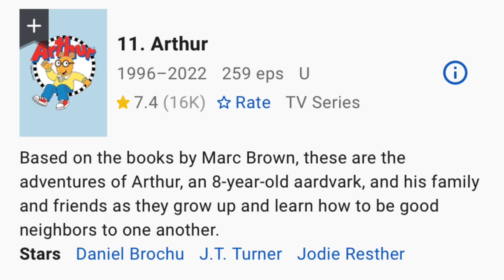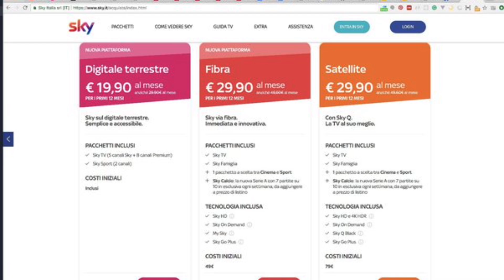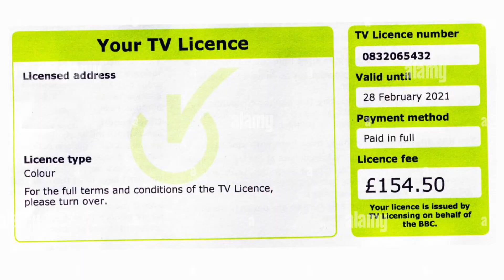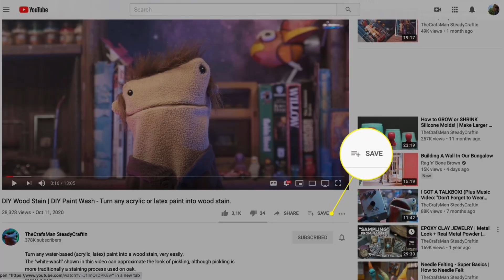Will These Cartoon Shows Become Lost Media!?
Hey Lads! Drop a like/sub for this new video! Insta - @pidcaso